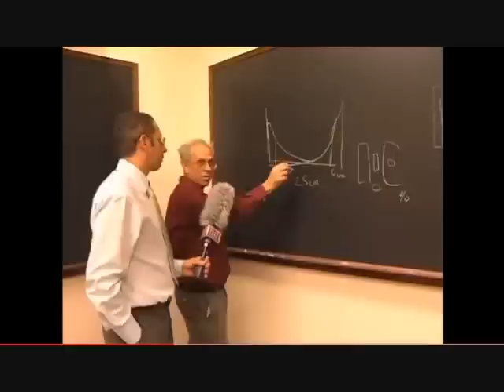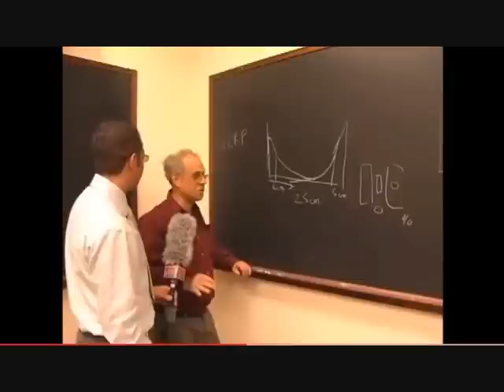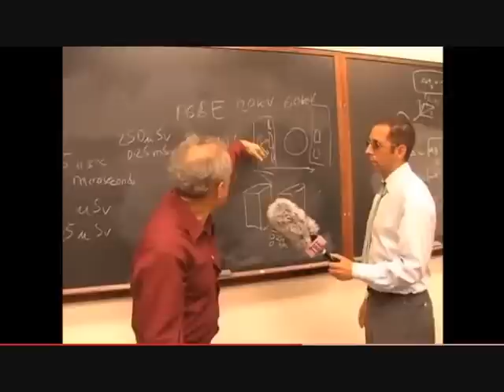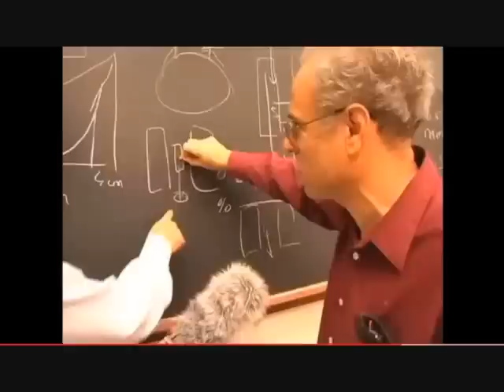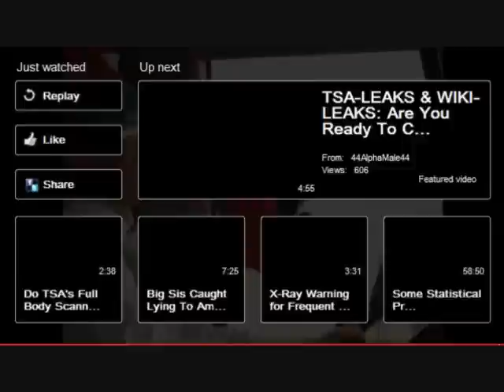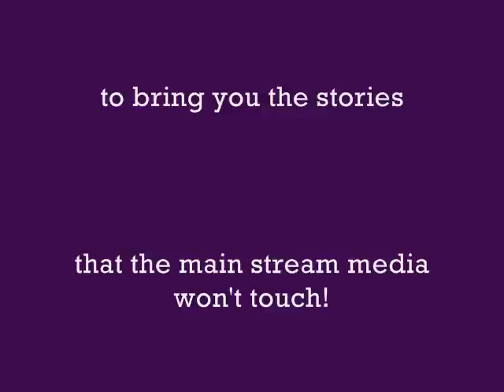Frack Drilling in NY and TSA Airport Scanners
October 12 2010, Kingston, New York
Carl Paladino Candidate for Governor of New York state weighs in on the technique called "Hydro-Fracking" or hydraulically fracturing a natural gas bearing layer of rock using water and chemicals. This tech nique can contaminate ground water. He agrees it's risky but thinks it's OK as long as it is not done in the watershed on New York City.

The new airport scanners being used by the TSA are machines that use a type of X-Ray usually filtered out in medical machines because they are so readily absorbed by the body. The new machines have been rushed into use thru a recommendation of the former Secretary of Homeland Security Michael Chertoff. His company subsequently got a big contract with the largest manufacturer, Rapiscan. The machines are not as good as a metal detector when it comes to seeing a hidden gun but they were bought to see underwear bombs. one of the problems is that they may not do their job well and will irradiate an entire population certainly causing some cancers. Further the machines are extremely mechanically complex and any error or failure could lead to an unintended very high does of radiation. Since the machines apparently do not check each dose nobody would know that the machines were giving each victim a carcinogenic dose. If you burn easily in the sun or are prone to cancer or have skin cancer in your family you might be well advised to not only get a pat down instead, but avoid the area within 2 yards of the machine. That's because radiation is being scattered out of the machine and may be leaking from behind it, unknown to the TSA agent. The TSA agent is also in danger of overexposure and the effect of X-Ray exposure is cumulative, so each dose gets a person closer to cancer and other illnesses which may not show up for many years. Almost no research or testing has been done, contrary to the statements of Janet Napolitano. The few scientific peer review research papers that have been written make a case for the exposure being higher than stated. They also predict that the X-raying of an entire population will eventually precipitate some fatalities. At our site AfterthePress.com we are uploading, and will have links to more information about the machines and real research papers from qualified scientists.

Watch the whole movie!  It's a real eye opener!
Pre-order on DVD In 2009, Filmmaker Josh Fox learned that his land was on top of a giant reservoir of natural gas—and that he would be paid to lease the land for natural gas extraction. Part mystery, part travelogue, and part banjo showdown, GASLAND documents Josh's cross-country odyssey to find out if the controversial process of hydraulic fracturing—or fracking—is actually safe. As he interviews people who live on or around current fracking sites, Josh learns of things gone horribly wrong, from illness to hair loss to flammable water, and his inquiries lead him ever deeper into a web of secrets, lies, conspiracy, and contamination.

Unearthing a shocking story about a practice that is understudied and inadequately regulated, GASLAND races to find answers about fracking before it's far too late.